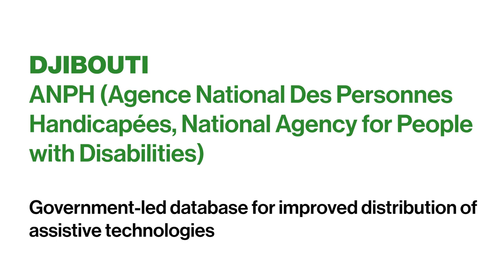ANPH: Management Information System for Persons with Disabilities (SIGPH)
The Djibouti National Agency for Persons with Disabilities launched a management information system in 2019 whereby individuals can register and then access various forms of support through a Mobility Inclusion Card. By 2022, 4,466 people had been registered.